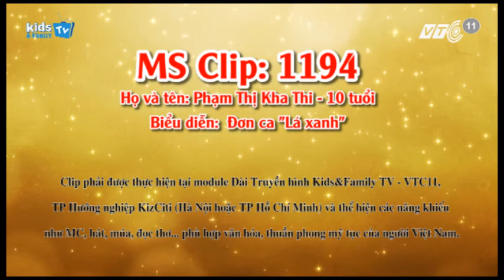Nhí Tài Năng - Phạm Thị Kha Thi Đơn ca "Lá xanh"